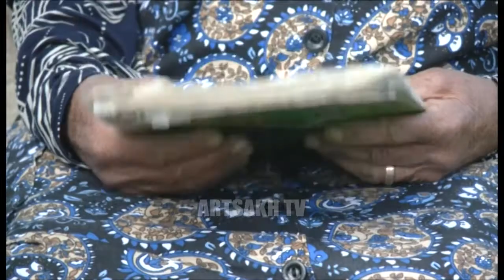ՄԵՐ ԿԱՆԱՅՔ 28.04.2017